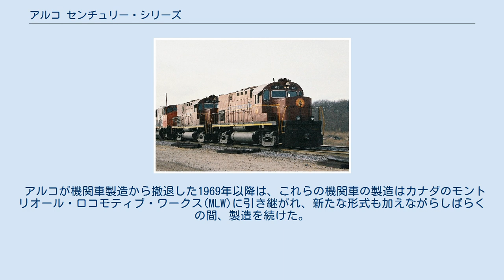アルコ センチュリー・シリーズ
C420形ディーゼル機関車 センチュリー・シリーズ(Century Series)とは、アメリカ合衆国の機関車製造会社、アルコが1963年から製造開始した電気式ディーゼル機関車である。
 アメリカでは、1950年代末までに蒸気機関車のディーゼル化がほぼ終了しており、次に機関車製造会社がすべきことは、初期に納入したディーゼル機関車を、次なるディーゼル機関車に置き換えることを鉄道会社に勧めることであった。
 その際に重要なことは、新型の機関車がいかに前の型よりも優れているかということであった。
アルコをはじめとした各社は、3両で旧型の機関車5両に匹敵するほどにエンジン出力を増大し、必要な機関車の両数を削減するという販売手法に訴えた。
当時、列車の編成はより重量を増しており、ひとつの列車に何両もの機関車を連結することは、機関車の故障による立ち往生の可能性も高めていた。
一列車に必要な機関車の量数を削減することは、保守の面からでも有用であった。
 アルコの第一世代の機関車は、GM-EMDのものほどの成功を収めなかった。
安価に販売にしていたにも関わらず、GM-EMDの貨物用機関車・Fシリーズや旅客用機関車・Eシリーズあるいはロード・スイッチャーのようにはいかなかった。
信頼性の低さだけが販売不振の原因ではなかったが、アルコはそれを解決することが将来の成功につながると考えた。
そして、信頼性の向上を狙ってセンチュリー・シリーズが開発された。
 まず、従来使用されていた251型ディーゼルエンジンに改良が加えられた。
このエンジンはボア9インチ(228.6mm)、ストローク10.5インチ(266.7mm)、すなわち1気筒あたり10.94リットルのエンジンで、6気筒(65.64L)、12気筒(131.29L)、16気筒(175.05L)に組み合わされて使用されていたもので、信頼性を向上し、内部のストレスを減少させた。
 車体の機器室は、外装を密閉して内部を与圧する方式となり、外気はフィルターを通してエンジンのコンパートメントに入り、そこから台車駆動用モーターの冷却に使用された。
また、別のダクトが発電機のコンパートメントに通じ、発電機と整流器を冷却した。
そこを通過した空気はエンジンルームに入って与圧し、外気や外部からの塵芥の進入を防ぎ、その後、外部に排出された。
 形式名の3桁の数字は、百位が動軸数を、十位・一位がエンジン出力を馬力で表したときの千位・百位を表している。
 当初は以下の3タイプの車両が用意されていた。
 のちに、下記のラインナップが追加された。
 アルコが機関車製造から撤退した1969年以降は、これらの機関車の製造はカナダのモントリオール・ロコモティブ・ワークス(MLW)に引き継がれ、新たな形式も加えながらしばらくの間、製造を続けた。